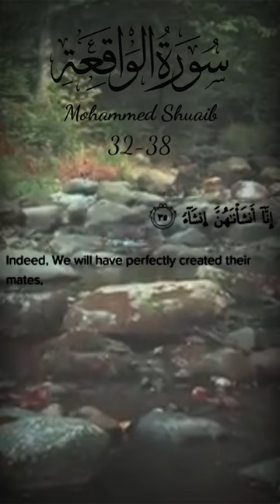Surah Waqiah [32-38]Mohammed Shuaib beautiful qirahat💛💛💛